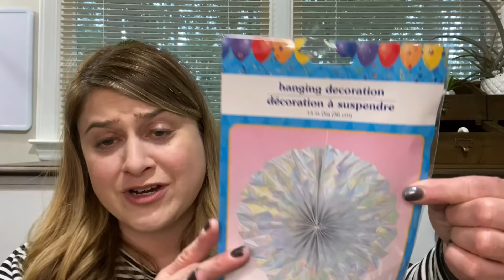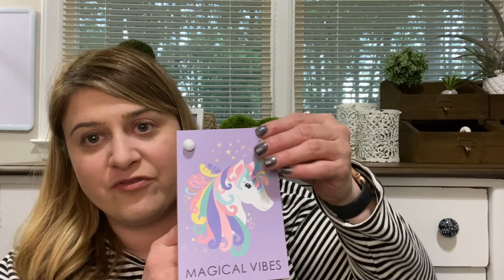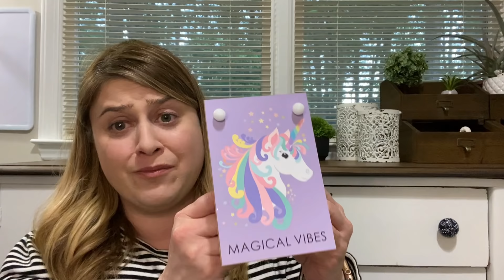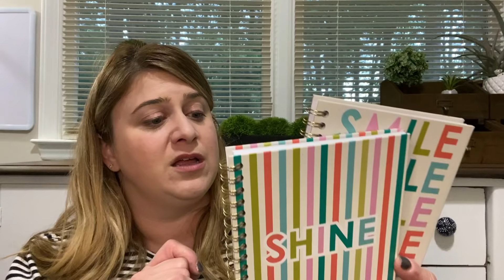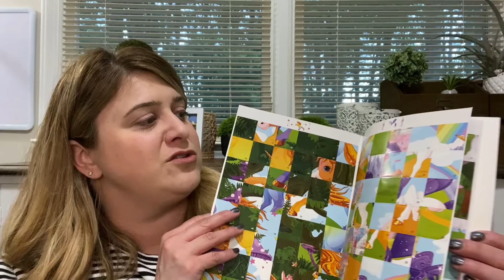It's a Unicorn Party! | Dollar Tree HAUL | 4 Year Old Birthday | April 30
I wish I knew about Dollar Tree for her other birthdays. It's the only place to need to go for party supplies. Especially when there's a specific ask, such as a unicorn party. I'm so excited for next week, I'll have a 4 year old!

Address:
9800 Tandem Ct